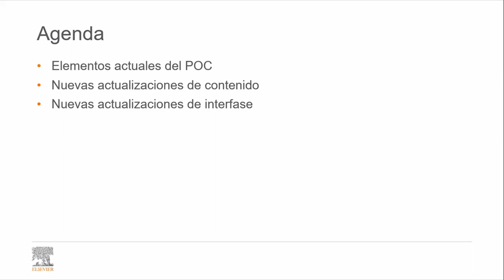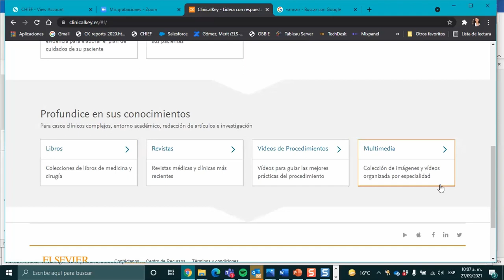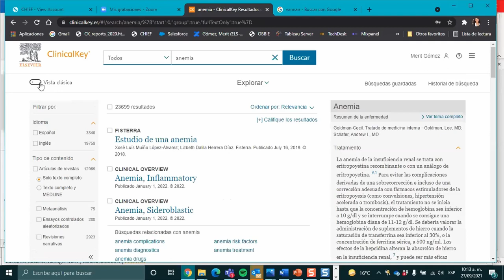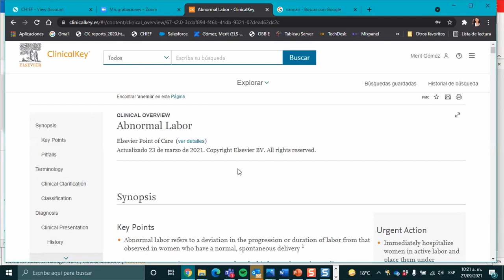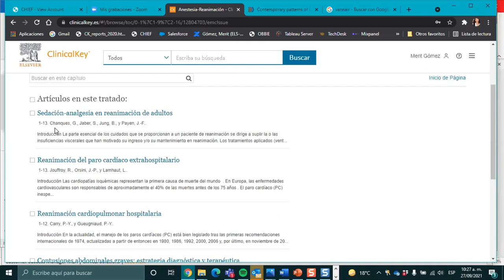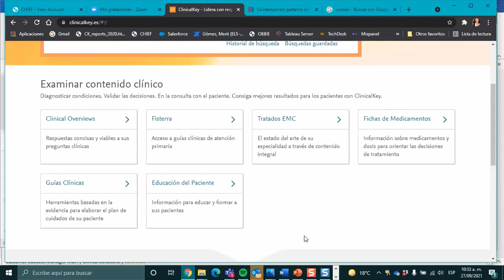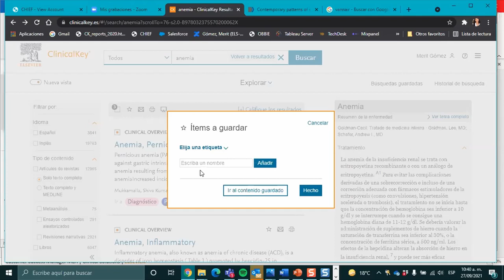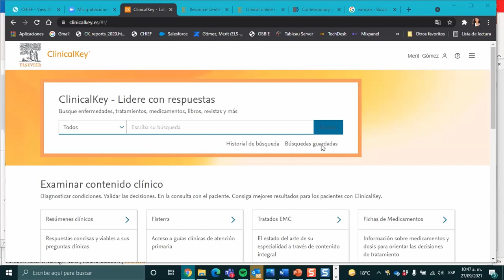Elsevier Virtual + Actualizaciones en Clinicalkey para el ámbito clínico